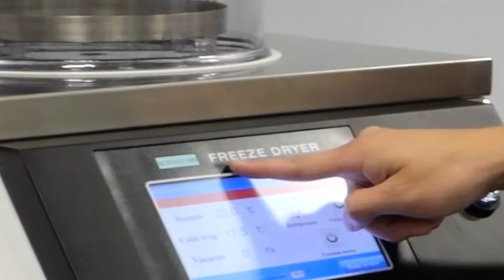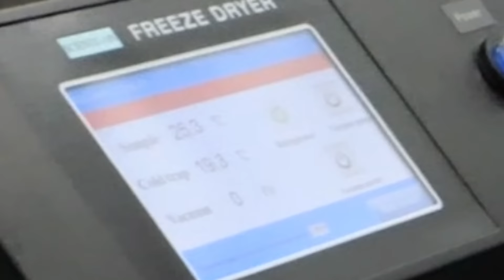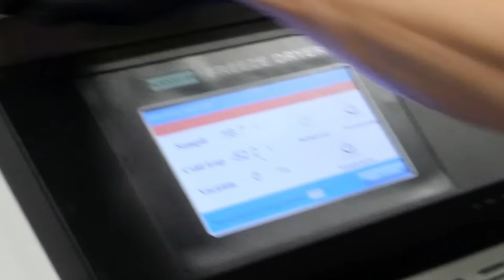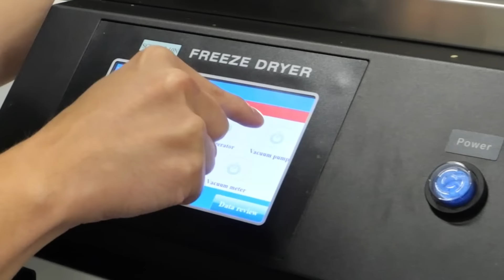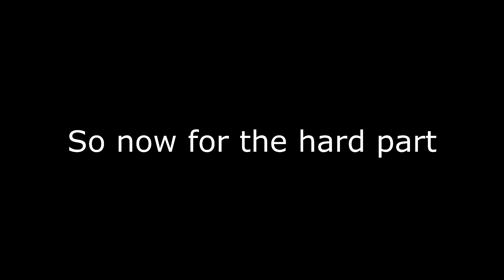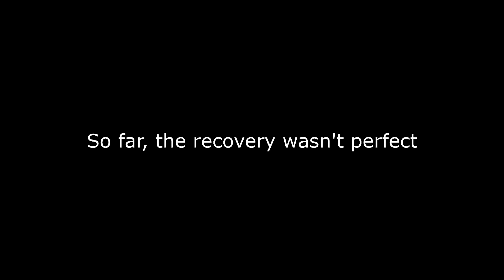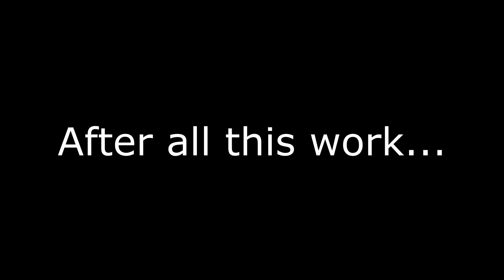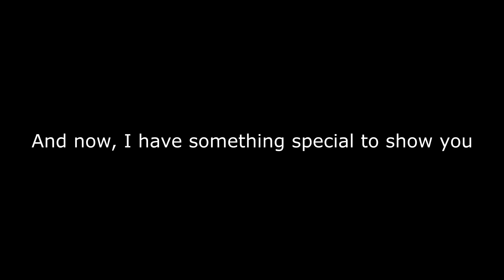Making food that lasts forever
Over the last several years, I have experienced many traumatic events. However, with the power of science, I hope to never have to experience this ever again.

(when signing up with this link, a portion of your membership directly supports the channel)